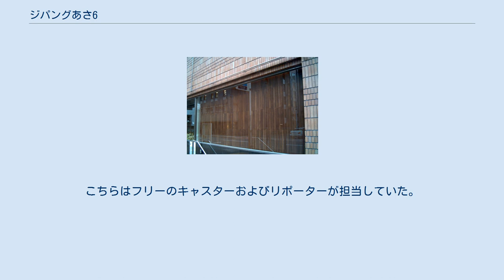ジパングあさ6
日本テレビのニュース・報道番組の歴史
ジパングあさ6（ジパングあさろく）は日本テレビ系列で放送されていた平日の朝の情報番組である。
1992年3月30日から2001年9月28日まで5:59:30 - 7:00(6:59:59)に放送された（2000年10月以降の末期は5:59丁度に開始）。
放送期間は9年半で、結果的に後番組の『ズームイン!!SUPER』と同じ期間となった。
 前身は『ルンルンあさ6生情報』。
当初こそ関東ローカルであったものの、年々ネット局数が増えていき、番組内容を抜本的に見直す必要が出てきた。
そこで『ルンルン』の後枠で放送された平日の『NNN朝のニュース』を吸収し、「全国ネット向けの内容に刷新」して開始。
このためネットワークニュース枠も『NNNニュースジパング』と改題された（後述）。
初代司会には関谷亜矢子と永井美奈子の同期入社のアナウンサー二人、新聞解説には『読売新聞あすの朝刊』や『ルンルンあさ6』などで既にテレビ出演していた中村慶一郎が抜擢された。
その後も司会は日本テレビの若手女性アナウンサーが代々務め、その他のコーナーキャスターも同局アナウンサーやフリーキャスター・リポーターが中心となった。
 視聴率は早朝番組としては異例の14%台も記録。
開始時刻を早めた(いわゆるフライングスタート)理由は、6:00:00丁度にニュースを読み出したいためで、他局で同時刻に始まる同種の番組にチャンネルを変えさせない意図があったとされる。
初期の番組オープニングも6時丁度に目覚まし時計が鳴る演出がされていた。
 番組の後期には、占いキャラクター（グッディー&バッディー）が登場。
占いのコーナーなどに使われた。
 9年にわたり概ね好評であり、番組開始翌年の1993年以降の日本テレビ視聴率3冠王達成の起爆剤の1つにもなった当番組であったが、視聴率は裏番組の『やじうまワイド』（テレビ朝日）、『めざましテレビ』（フジテレビ）の上昇もあり末期は低下傾向にあった。
そうしたことから、後枠の『ズームイン!!朝!』とともに、当時の土屋敏男編成局長指示の下、2001年秋の日本テレビ朝帯大改編に伴い、同年9月28日をもって惜しまれつつも終了となった。
同年10月1日からは、後継番組として『ズームイン!! - 』を当番組と『あさ天5』を吸収合併する形で枠大リニューアルさせた『ズームイン!!SUPER』（番組開始時の放送時間は5:30 - 8:30）を開始した。
 オープニングテーマ曲の作曲は宮川泰。
このうち初代のテーマ曲（1992年 - 1998年）が、約15秒という短さながらCD『宮川泰テレビテーマ・ワールド』（日本コロムビア、2018年8月29日発売）に収録されている。
 メインキャスターは一週間を2人が半分ずつ担当。
コーナーの多くを自局のアナウンサーが担当していた。
 中村と橋本は解説コーナー「ここがポイント」だけでなく一般紙朝刊紹介も務め、本編のほぼ全体にわたって登場していたが、久保潔就任後は原則として「ここがポイント」専任となった。
その後暫く、一般紙朝刊紹介はスポーツ担当アナウンサーが務めることが多かったが、2001年4月以降は報道局の呉文彦が「政治キャスター」の肩書きで朝刊紹介を務めていた。
 主に駆け出しの女性アナウンサーが担当していたが、一時は寺島淳司、長谷川憲司といった男性アナウンサーが担当していたこともあった。
また、藤井と矢島は「○○生活研究室」と兼務していた。
◎は後にメインキャスターに就任したアナウンサー。
 ちなみに柴田倫世の担当最終日は、松坂大輔との交際が週刊誌およびスポーツ紙で報じられたその日であった（後に結婚）。
 基本的にスポーツ実況担当の男性アナウンサーが歴任していたが、初期には報知新聞社の柏英樹記者（当時）もキャスターを務めていた。
 「○○」の中には担当アナウンサーの苗字が入る。
 番組末期には6時台前半にもスポーツ紙の紹介コーナーが新設された。
 主に若手の男性アナウンサーが担当。
後期はあさ天5の新聞紹介コーナーも兼務している。
 特集コーナー「アングル」や曜日コーナーなどを担当。
こちらはフリーのキャスターおよびリポーターが担当していた。
 △や▲の系列局でも年末年始のみ○になる系列局もあった。